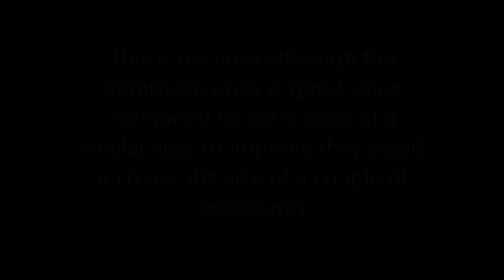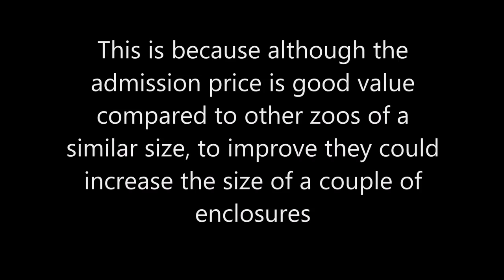Ro zoo review's 2016 Zoo Tour - #18 Five Sisters Zoo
Five sisters zoo is located a few miles south of Edinburgh. It opened in 2005. One of the best things of the day was doing the animal handling session which cost only £2, where I handled a Leopard Gecko and a Cockroach, and saw up close a Lesser Hedgehog Tenrec. Also for just £5 you could feed a Ring Tailed Lemur. The zoo is small and friendly and has given sanctuary to rescued ex circus Lions and Bears.

Zoo Analysis:

Enclosures 1.7/2.0
Species 1.7/2.0
Facilities 1.6/2.0
Admission Price 2.0/2.0
Overall Experience 1.9/2.0

Score 8.9/10.0